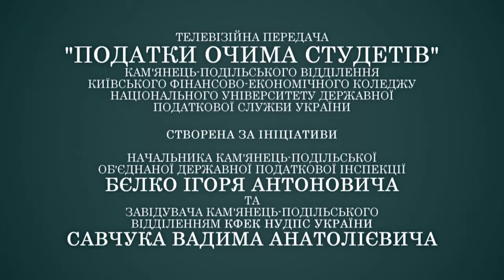Податкові новини очима студентів - 7 випуск (2013) КФЕК НУДПС України